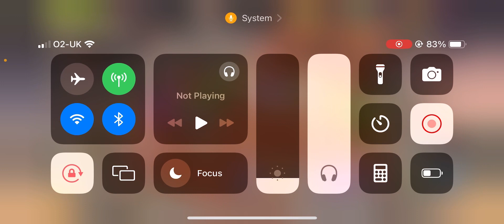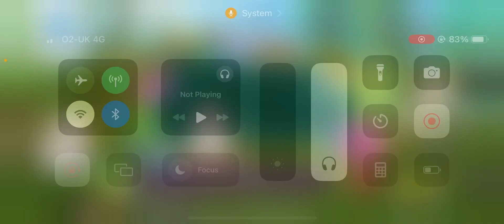What's happening with the channel?